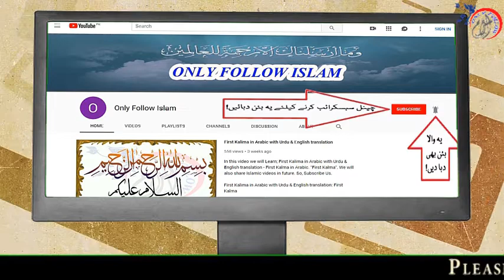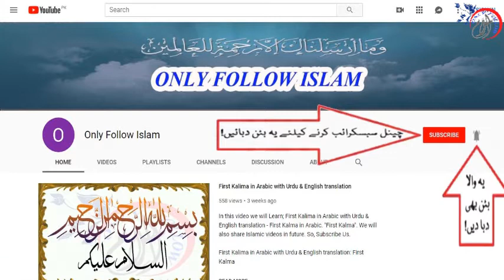10 - Hazrat Hajora ya Hojeen zoja Hazrat Ibrahim AS !! Azwaj ul Anbiya !!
1 - || " Muslims Tubes " ||

2 - || " Aao Quran Seekhain or Sikhaye " ||

10 - Hazrat Hajora ya Hojeen zoja Hazrat Ibrahim AS !! Azwaj ul Anbiya !!

!! Azwaj ul Anbiya (علیہن السلام) !! ازواج الانبیاء (علیہن السلام) !! Ka Yeh Mubarak Silsila Urdu Zubaan Mein Hafiz Muhammad Zeeshan Ki Zubaani Paish Kiya Jaa Raha Hai. Is Mubarak Silsile Ko Bari Dil Chaspi Or Poori Maloomat Ke Saath Upload Kiya Gaya Hai. !! Azwaj ul Anbiya (علیہن السلام) !! ازواج الانبیاء (علیہن السلام) !! Quraani Ayaat Or Ahadees Per Mubni Hain. Lihaaza In Mein Sach Ke Ilaawa Kuch Nai Hai. :)

Book Title , Azwaj ul Anbiya
writer by , Allama Majid Ali Kamali Sahab
Presentation , Molana Muhammad Abdul Ahad Qadri